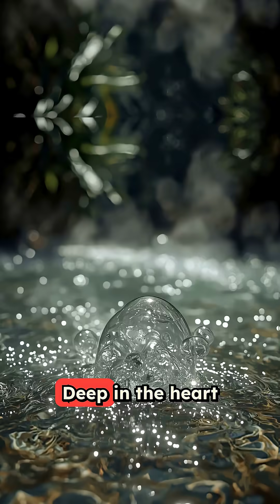The Secrets of the Boiling River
Deep in the Amazon rainforest lies one of Earth's most mysterious and deadly natural phenomena - Shanay-Timpishka, the legendary Boiling River that local communities call "boiled by the sun."

Would you brave the deadly heat to witness this miracle of nature? More importantly, will you help us fight to preserve it?

Share this story and join the fight to protect the Amazon's boiling river before it's too late.